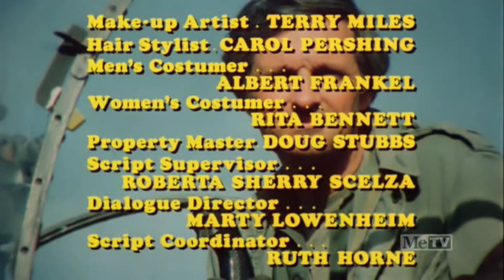M*A*S*H Finale ("Goodbye, Farwell and Amen") Credits + MeTV Remembers - MeTV (2023)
Recorded by Cesar Gonzalez through an USB tuner. Uploaded by Cesar Gonzalez.

Source: The end of the finale of M*A*S*H capped from Portland's MeTV through a USB tuner.

What a way to end a show like this. It was perfect and wonderful.
I can't believe a computer with a Intel Pentium from 2007 was able to record this whole thing perfectly and much better than our DISH box did.